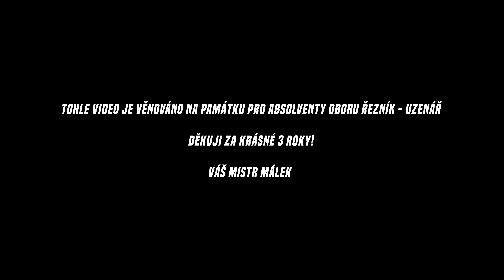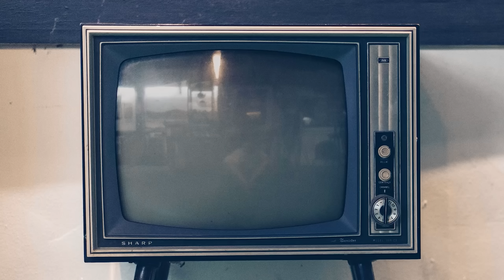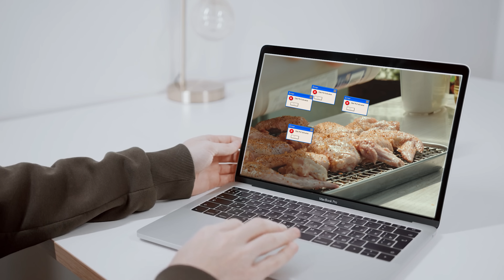KONEC?! POSLEDNÍ PRÁCIČKA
V dnešním díle si ukážeme kolik křidélek narveme do grilu Pit Boos 1600  :-) dále se dnes rozloučíme s Páťou, Michalem, Davidem a dalšími, který znáte z videí. Je to z důvodu, že jsou již řezníky :-)

Na 3 kg křídel:
1 dcl oleje
5 lžiček soli
 3 lžičky pepře
4 lžičky gran. cibule
4 lžičky gran. česneku
3 lžičky římského kmínu (nemusí být)
5 lžiček papriky sladké / pálivé

Web Mistra Málka - KURZY, AKCE pro vás a mnoho dalšího zde

Rozhodněte se pro správný OBOR!!!
Chcete být také řezníkem/řeznicí?  Mrkněte na naší školu v Ústí nad Labem

Peletový gril Pit Boss 1600 pro, udírny Borniak, teploměr Meater + používaný ve videích (pro slevu 5% použijte kód: PEPA - platí i na jiné!)